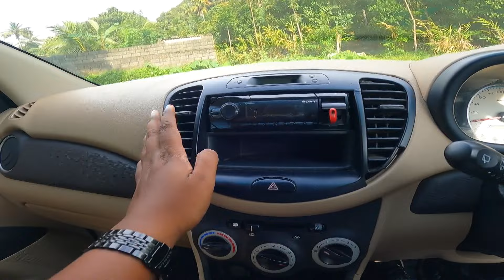ചെറിയ വിലയ്ക്ക് എല്ലാ ഓപ്ഷനോട് കൂടിയ നല്ലൊരു വണ്ടി| Hyundai i10 | used car review malayalam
Key Specifications of Hyundai i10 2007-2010 Magna 1.2

ARAI Mileage20.36 kmplCity Mileage17.18 kmplFuel TypePetrolEngine Displacement (cc)1197No. of cylinder4Max Power (bhp@rpm)78.9bhp@6000rpmMax Torque (nm@rpm)111.7Nm@4000rpmSeating Capacity5TransmissionTypeManualFuel Tank Capacity35.0Body TypeHatchbackGround Clearance Unladen165mm